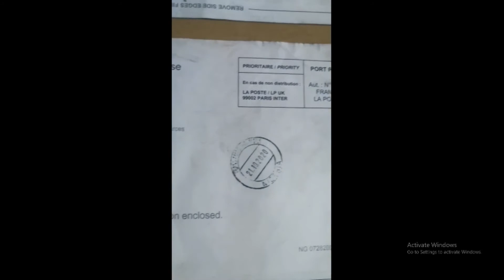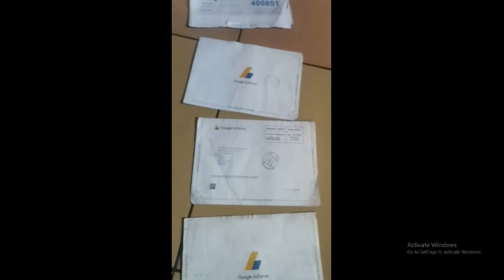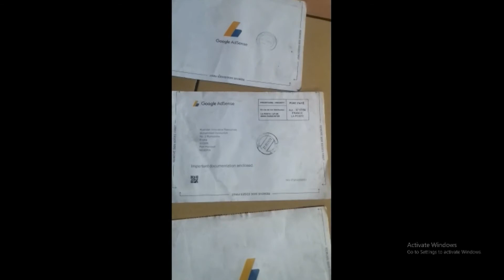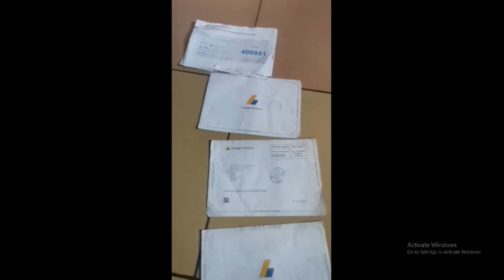How to receive PIN from Google to verify your address on Google AdSense in Nigeria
This is my experience. It should be helpful. Google actually sends the verification PINs, the problem is with the Post Office in delivering your PIN